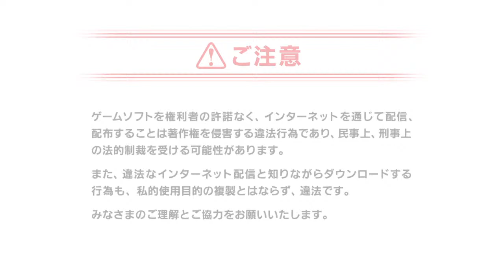FINAL FANTASY I Pixel Remaster ファイナルファンタジーピクセルリマスター 05.3 Marilith and Lufenia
I LiveStream on Mondays, Tuesdays and Thursdays, Fridays or Saturdays depending on my situation.